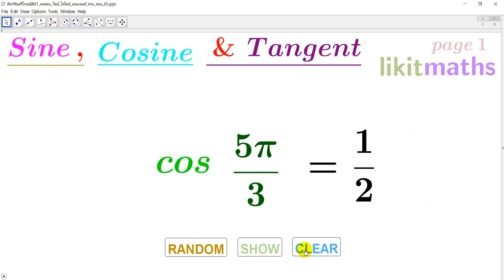สื่อการสอน ไซน์ โคไซน์ แทนเจนต์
Sine , Cosine and Tangent of angle around Unit Circle